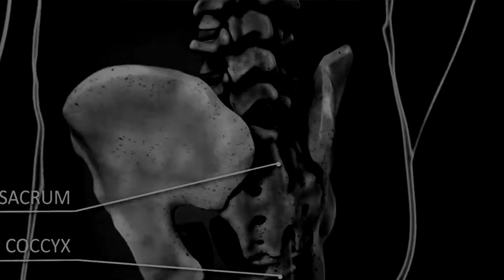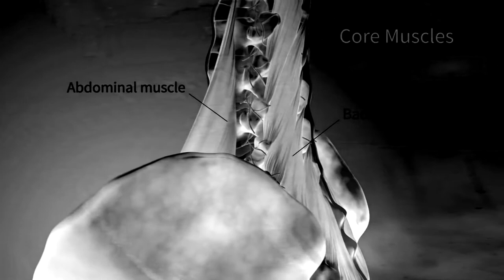My Spine Pains (feat. Ian Curtis) - a remix of Mandivula's My Spine by Escupemetralla